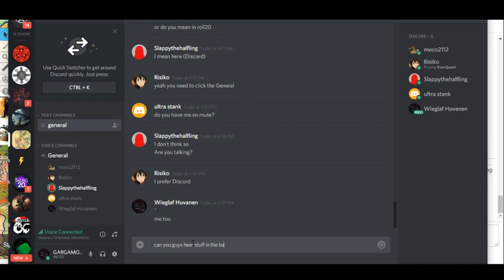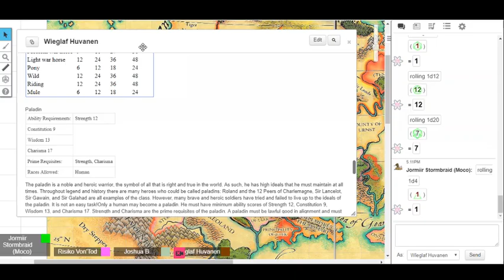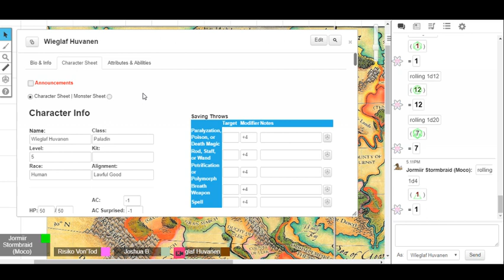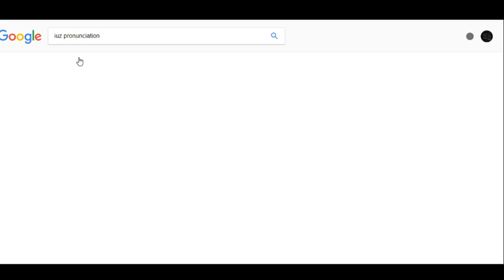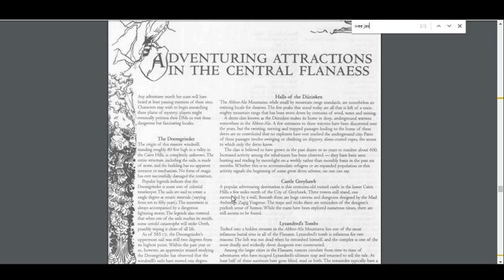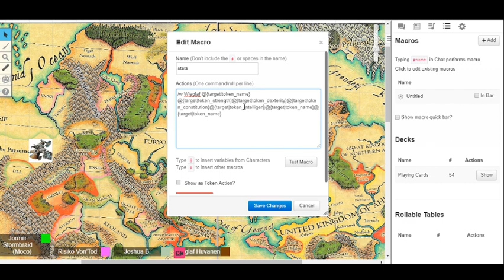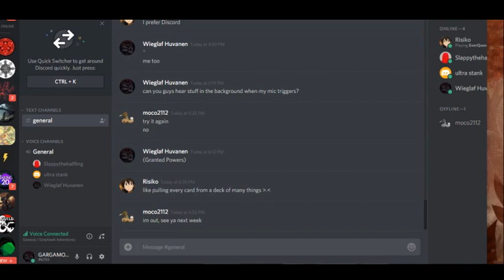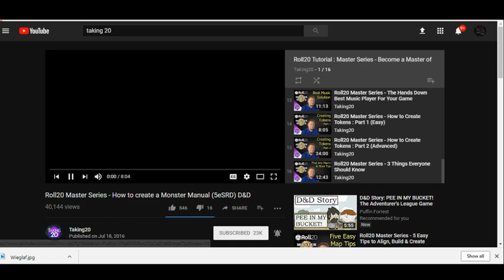The Grand Conjunction Session 0 [1/21/2018]